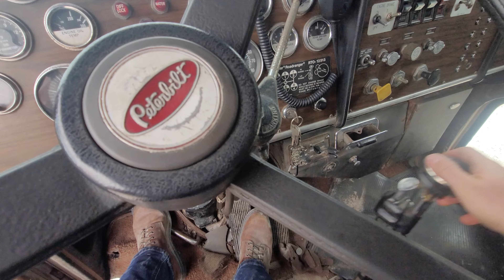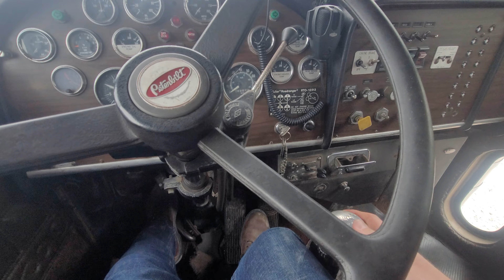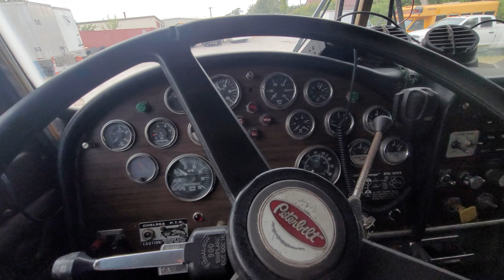1980 Peterbilt Dump Truck | Selling October 26, 2023 at SextonAuctioneers.com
1980 Peterbilt Dump Truck
October 26, 2023 Online Equipment Auction

Year: 1980
Make: Peterbilt
Model:
Vehicle Type: Dump Truck
Mileage:
Hours:
Engine Type: Cummins NTC400BC3
Fuel Type: Diesel
Horsepower:
Transmission: Fuller Roadranger RTO-12513
Serial NO 135359N

Features and Notes:
Engine Brake
GAWR Front 15,480
Rear 19,000
Steel Bed
Length 15'
Width 96"